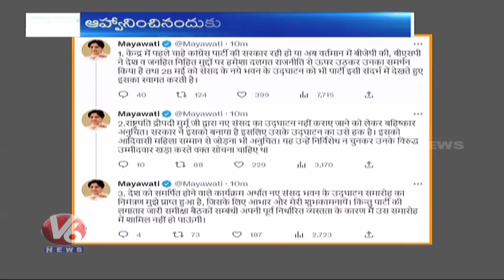TOP News :Tamilisai On Parliament Opening |Chepa Prasadam Review Meeting | 3 More Arrested TSPSC |V6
TOP News :Tamilisai On Parliament Opening | Chepa Prasadam Review Meeting | 3 More Arrested TSPSC | V6 News